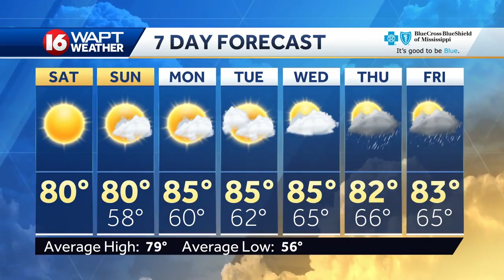Saturday Weather Webcast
16 WAPT meteorologist Brooke Lazier has the forecast for Jackson and Central Mississippi.